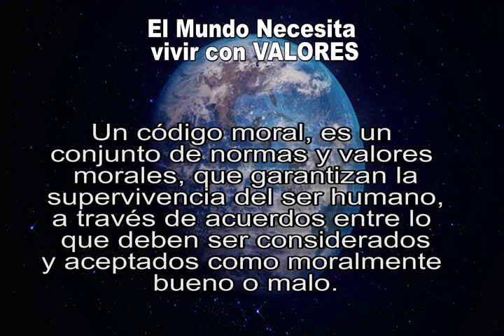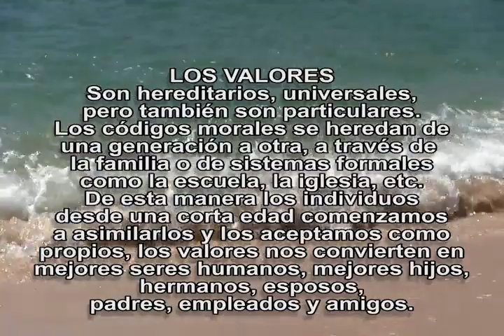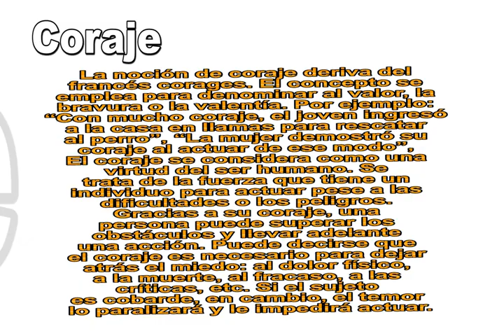CORAJE Valores por Ana Berta Sandoval Ojeda, Javier Aja Carballo, MODEM en BCS por Carlos Luna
CORAJE Valores, por Ana Berta Sandoval Ojeda, coordinadora MODEM Cabo San Lucas y Javier Aja Carballo, coordinador MODEM San Jose del Cabo en Baja California Sur, realizacion por Carlos Luna